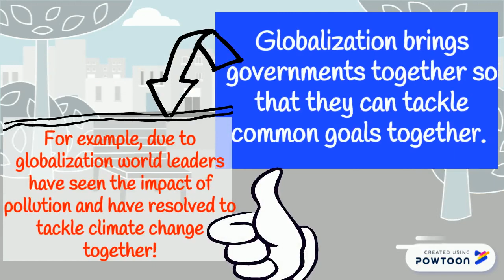Positive side of globalization